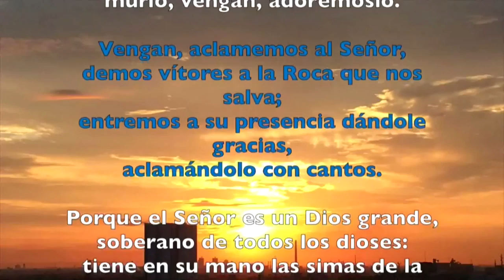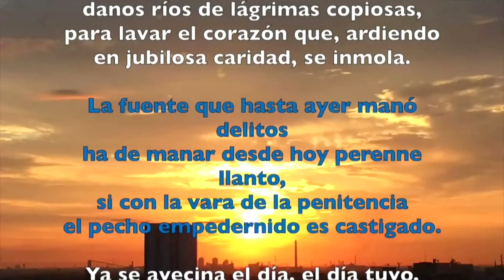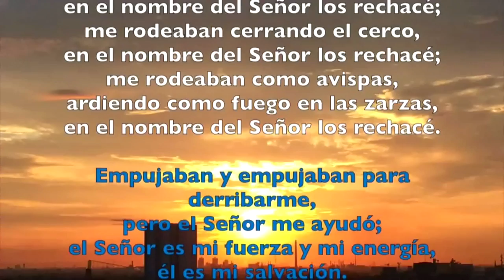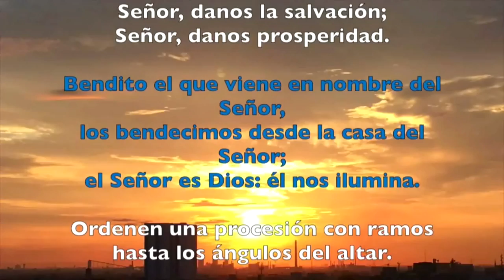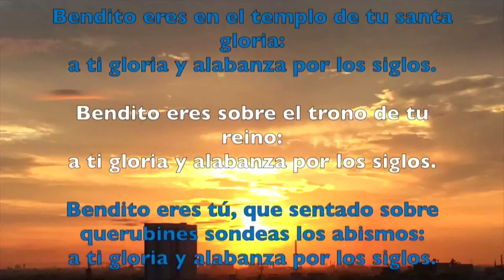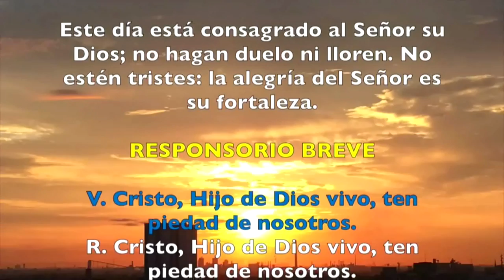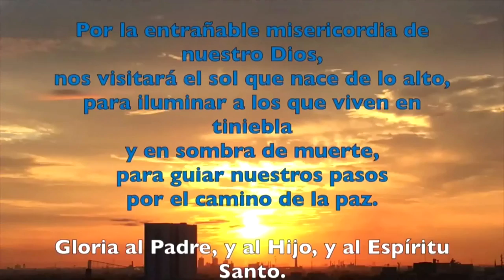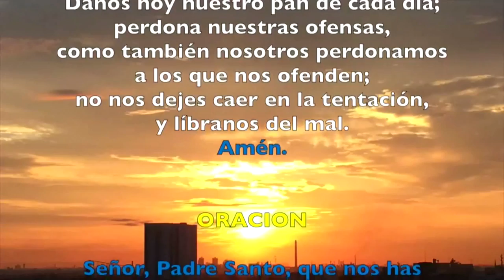Oración de la mañana (Laudes), DOMINGO II de Cuaresma | Padre Sam